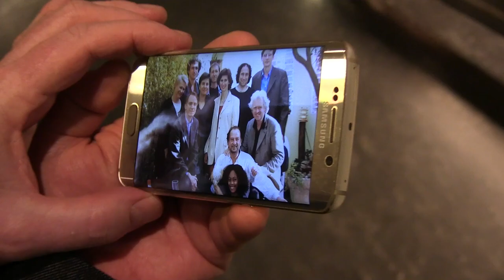Best wishes for 2018 - Orchestra of the Eighteenth Century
The musicians of the Orchestra of the Eighteenth Century wish all our friends a grand 2018!

Video by Albert Brüggen